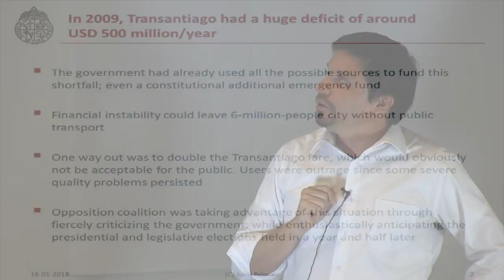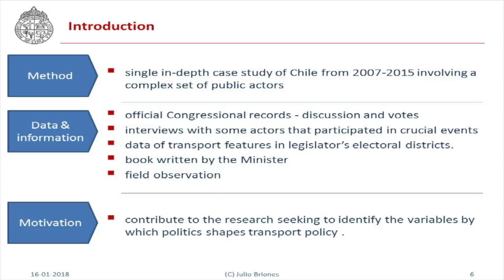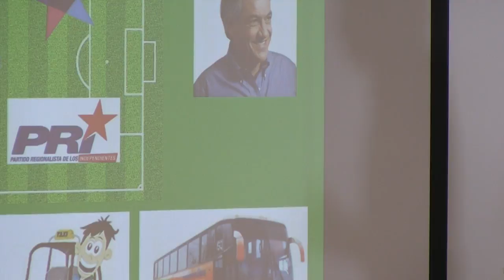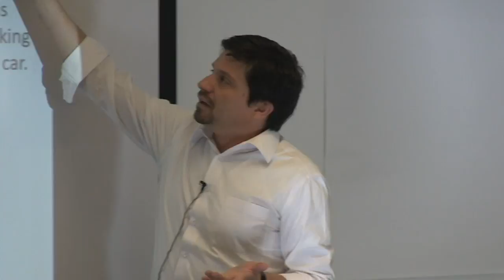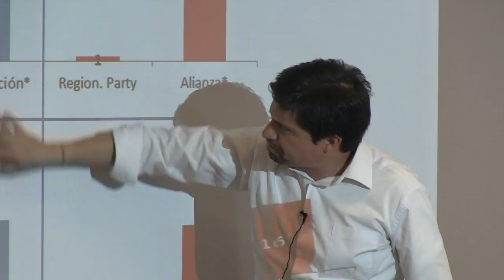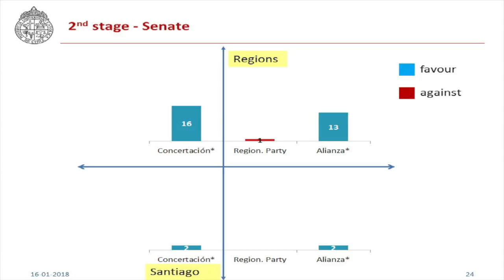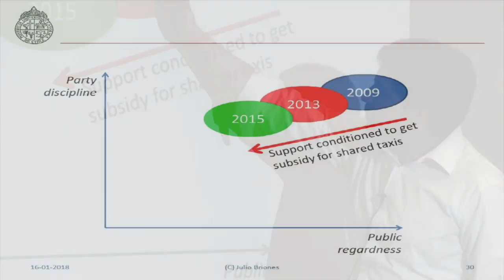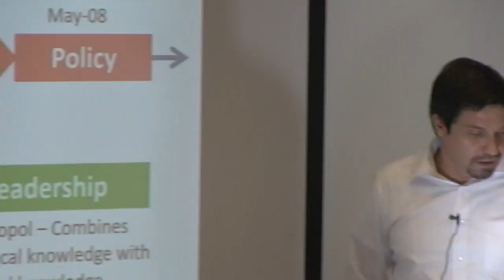The Politics of Public Transport in Santiago de Chile - Julio Briones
Julio explains how the Chilean public transport market became subsidized in 2009; analyzing to what extent public and private interests shaped the subsidy bill during the legislative process. Case study results demonstrate that: (i) the financial crisis of Santiago’s public transport system created the political momentum for the subsidy bill; (ii) legislators were not willing to pass this bill if public transport systems of the other of Chilean regions did not receive the same amount of money required for Santiago; (iii) opposition legislators took advantage of this financial crisis by strategically manipulating their votes in the Chamber of Deputies and later in the Senate to gain more political support for the coming elections; and (iv) despite all private interest pressures, the promulgated subsidy act preserved its public interest aim because the government only accepted changes proposed by legislators when these were aligned with primary justifications of this subsidy bill. As a conclusion, this case study stresses the importance of politics in shaping transport policy and the importance of understanding how transport policy change is triggered (and could be triggered). Producing optimal policies from a legislative process is a technocratic illusion. As transport specialists, we have to think how to influence the political discussion with realism and practicality, accepting that suboptimal policies are the best outcomes that we can aspire to produce.

Julio Briones is a Chief Financial and Regulation Officer of Transantiago at Ministry of Transport of Chile. He is also an associate Professor of Transport Policy at Catholic University of Chile. Mr. Briones has a long-standing career in transportation and has had positions as an Advisor to the Minister of Transport of Chile, as a Manager of Intelligent Transport System at Regional Public Transport Division at the Ministry of Transport of Chile, as an Advisor at the Policy Unit of the Office of the Commissioner of Transport for London, as an Urban Transport Advisor at the Ministry of Planning of Chile, and as a Transport Planner at Fernández & De Cea Ingenieros, Chile.
Julio is a civil engineer by training with a Master’s degree of Science in Engineering at Catholic University of Chile. He also holds a Master’s degree in Public Administration from the London School of Economics.